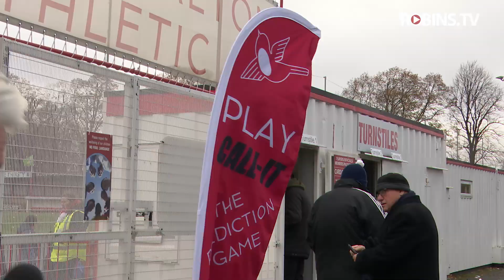Call It- Carshalton Athletic VS Leatherhead - 27/11/21